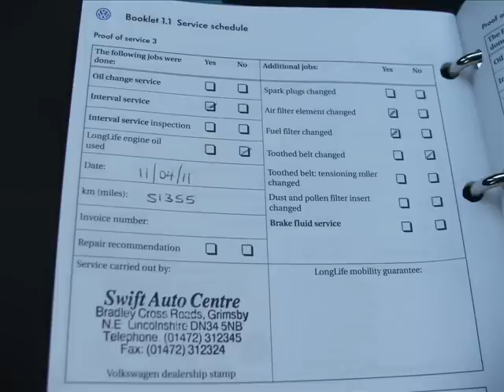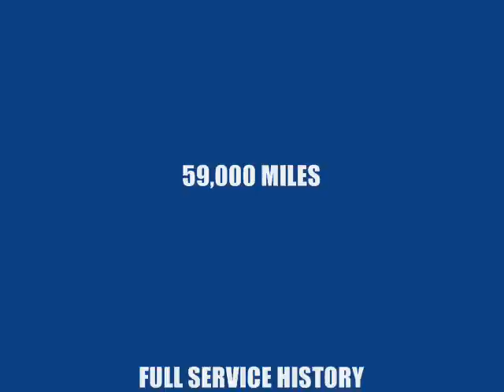VW Golf 1.9 TDI Sport ***SOLD***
2006 '56' VW Golf 1.9 TDI Sport 5 Door Hatchback. 59, 000 miles. Full service history. 2 owners. Silver metallic. Charcoal cloth. Air conditioning. Alloy wheels. For full details and pricing please visit our